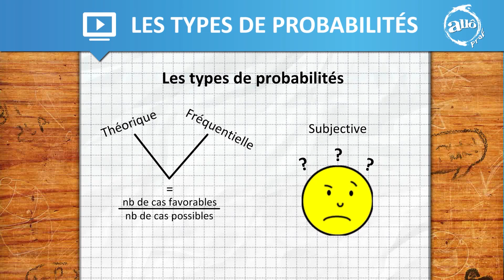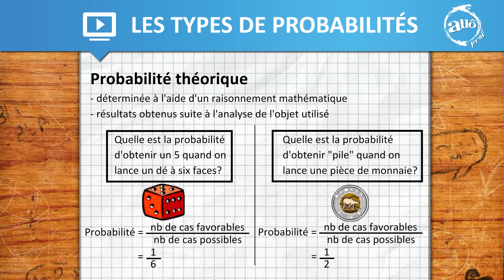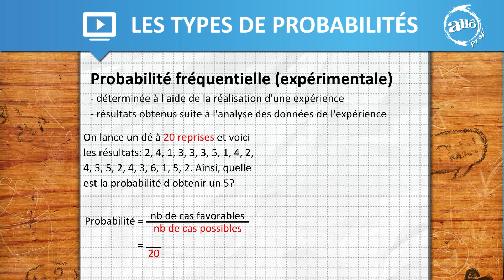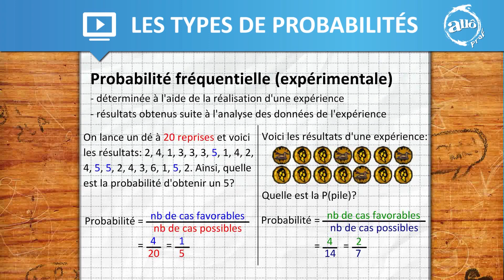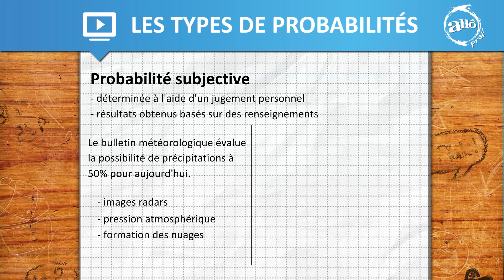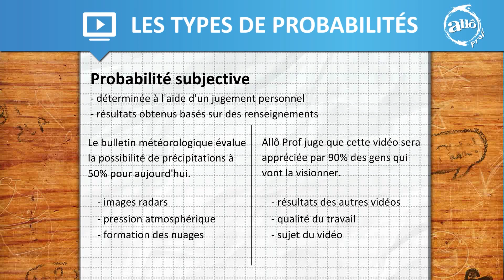Allô prof - Les types de probabilités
Capsule vidéo portant sur les types de probabilités. Pour en savoir plus, vous pouvez consulter la bibliothèque virtuelle d'Allô prof